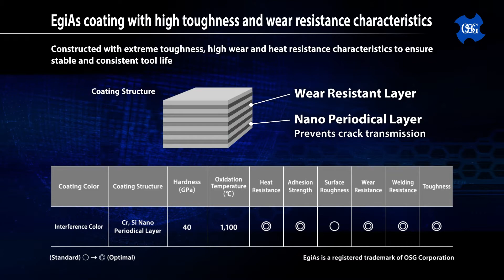AD Carbide Drills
The AD drill is a part of OSG’s versatile next generation high performance carbide drill series. Standard stock is available in 2xD length and 4xD length with diameters ranging from 2 to 20 mm. The AD series’ special point design allows it to dramatically inhibit margin wear when machining carbon steel and cast iron. Smooth chip evacuation capability further allows low thrust and disturbance-free machining torque, making this series highly adaptable to a variety of machining environments. With the addition of OSG’s original EgiAs coating, superior wear resistance and long tool life can be achieved.